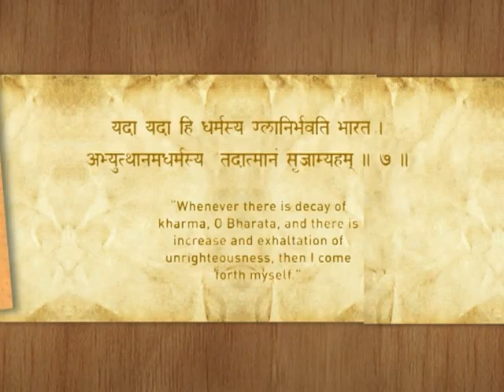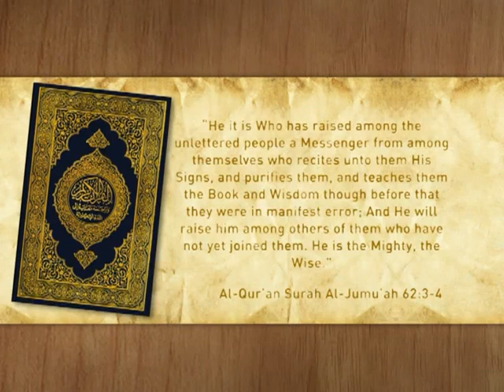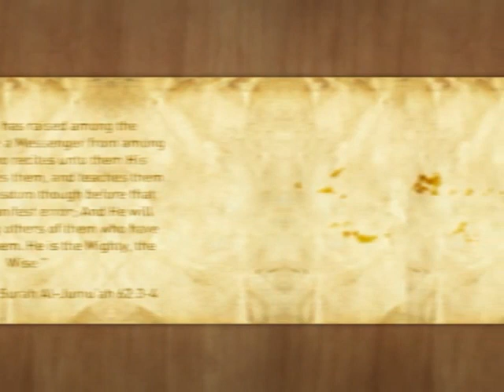Prophecies Related to the Promised Messiah (as)